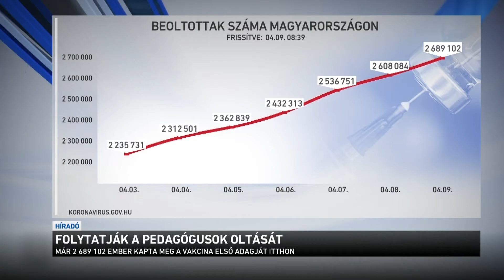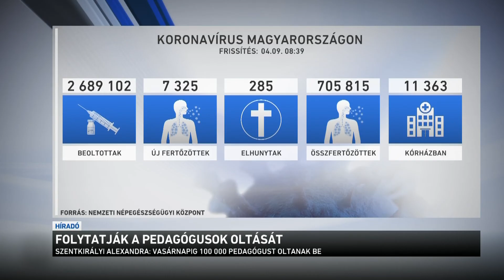Folytatják a pedagógusok oltását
Folyamatosan oltják a tanárokat és az iskolai dolgozókat. Az a cél, hogy minden pedagógusok védettséget szerezzenek az áprilisi általános iskolai és a májusi középiskolai nyitásra. Vasárnapig mintegy 100 ezer pedagógust oltanak be.